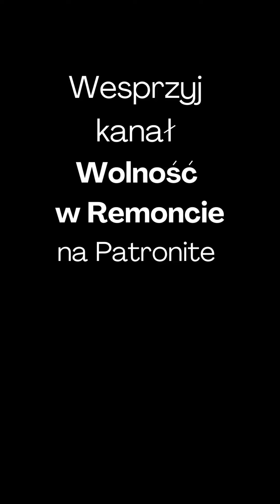Kim są marksiści nowej generacji?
Kim są marksiści nowej generacji i jak blisko jest im do Rousseau i jego konceptu podwójnej tyranii?

Obejrzyjcie najnowszy odcinek podcastu Wolność w Remoncie na YouTube.